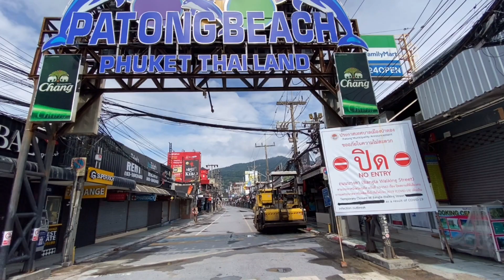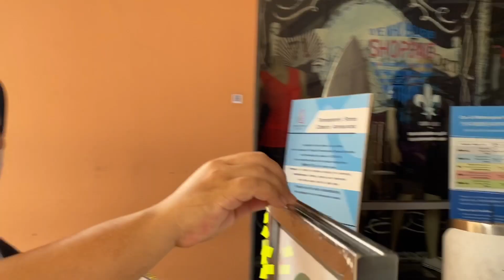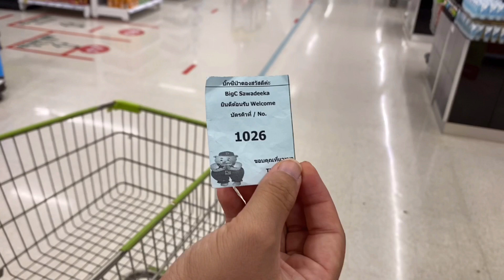Patong Beach and Bangla Road Are They Open Soon? 16th May 2020 Phuket | ป่าตอง ถนนบางลา เปิดแล้วยัง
Walking tour in Patong - Beach, Bangla road and Jungceylon 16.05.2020